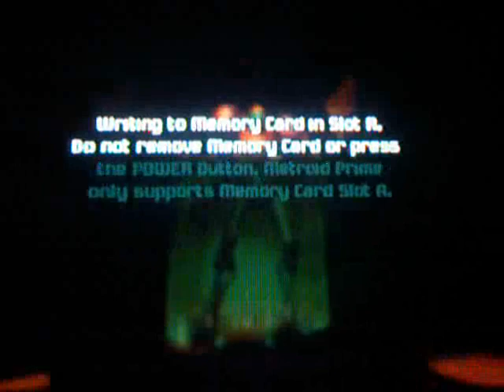Let's Play Metroid Prime Ep.42 Almost to Artifact